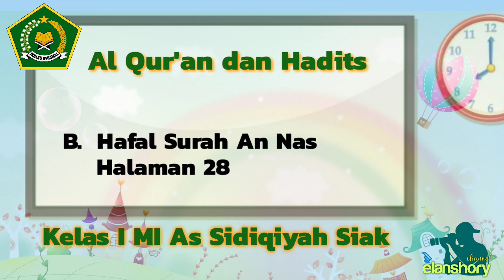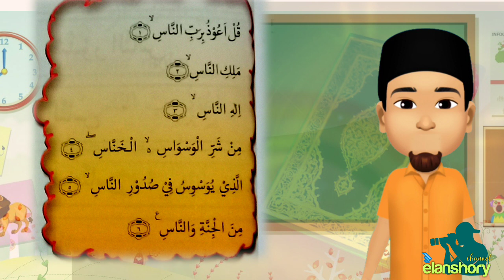Modul Qur'an Hadits || Hafal Surah An Nas || Kelas 1 Madrasah Ibtidaiyah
Barangkali ada yang butuh link murottal Alqur'an 30 juz tanpa harus download, tinggal play saja.

Silahkan disebarluaskan semoga menjadi amal jariyah bagi kita semua.. 🤲🏼🤲🏼🤲🏼